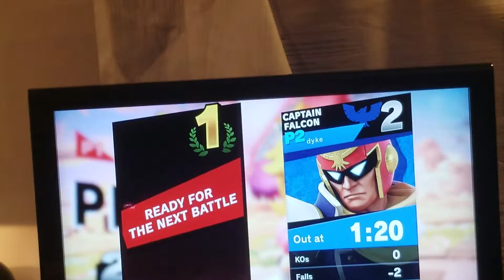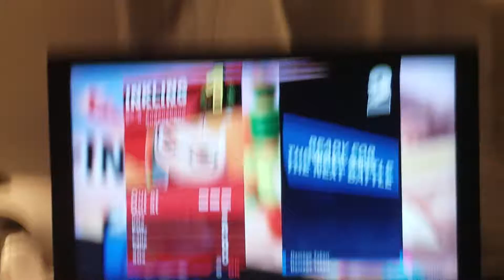2nd Smash Tournament Regular/Quarterfinal/Semifinal/Final Matchups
1st regular matchup Time : Daniel L. (suny/Peach) vs Cory M. (Dyke/Captain Falcon)
2nd regular matchup Time : Dawud (not dawud/Pacman) vs Justin Jao (jeff bad:( /King Rock)
3rd regular matchup Time : Dylan (Dylan/Pacman) vs Jeff Z. (Chad/Cloud)
4th regular matchup: Alex (marques/Roy)
5th regular matchup Time : Ethan (ghoulbot19 /Corrin) vs Eugene S. (Eugenebono/Inkling)
6th regular matchup: Taylor (Trump/Marth)
7th regular matchup [No video]: Andrew C. (Endme/MetaKnight) vs Chris G. (FARDSHIDLY/Ridley)
8th regular matchup: Mitchell (ligmaballz/Pokemon Trainer)

1st QuarterFinal matchup Time : Daniel L. (Suny/Peach) vs Dawud (not dawud/Pacman)
2nd QuarterFinal matchup Time : Jeff Z. (Chad/Cloud) vs Alex B. (Marques/Roy)
3rd QuarterFinal matchup Time: Eugene (Eugenebono/Inkling) vs Taylor (Trump/Marth)
4th QuarterFinal matchup Time :Chris G. (FARDSHIDLY/Ridley) vs Mitchell (Ligmaballz/Pokemon Trainer)

1st SemiFinal matchup Time : Daniel L. (Suny/Peach) vs Jeff Z. (Chad/Cloud)
2nd SemiFinal matchup Time : Eugene (Eugenebono/Inkling) vs Chris G. (FARDSHIDLY/Ridley)

Final Matchup Time : Jeff Z. (Chad/Cloud) vs Eugene (Eugenebono/Inkling)